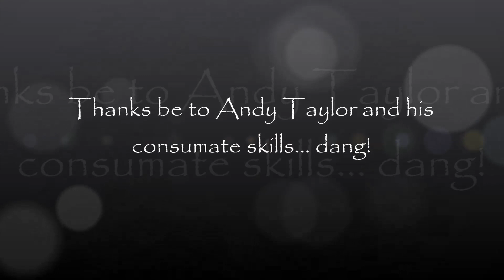A Waist in a Terrible Thing to Mind, with Andy Taylor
Well, yeah- duh, you've heard the expression "A mind is a terrible thing to waste" and you've probably heard this expression too. I thought a song was in order to celebrate how I tackled my carbohydrate addiction and got down to a "reasonable weight." My favorite line in the song: "Some folks do battle with their behinds... but a waist is a terrible thing to mind..."